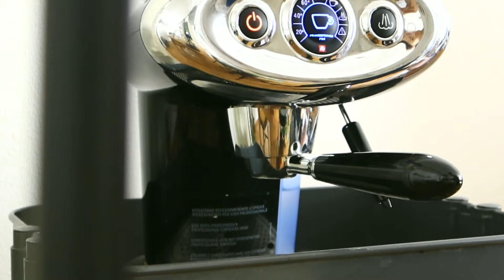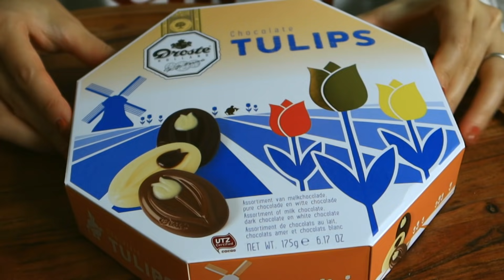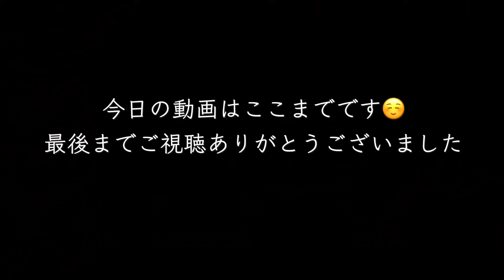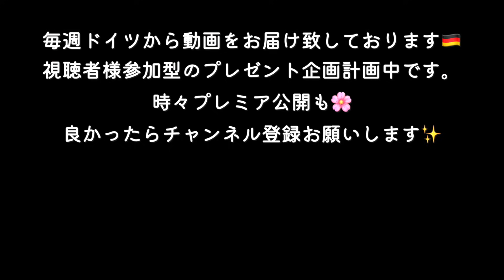二人暮らし 休日の朝食ルーティン 古い団地でお気に入りに囲まれて暮らす日常/海外移住/美味しいパン /Living in Germany vintage apartment.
二人暮らし夫婦の休日朝食ルーティンです。
ドイツの朝の風景をお届け致します。

■Oddy楽天roomぺ一ジはこちら
我が家の暮らしの道具はこちらに載せています。

スト一リ一でYoutube未公開情報などもアップしています

■note
Youtube動画内の後日談や詳しい情報などを文章で発信しています。
ドイツブログ執筆中です。

Editing: Final Cut Pro X
Vlog Camera: Canon G7X III、AKASO V50 pro